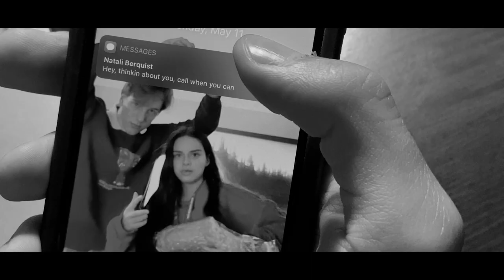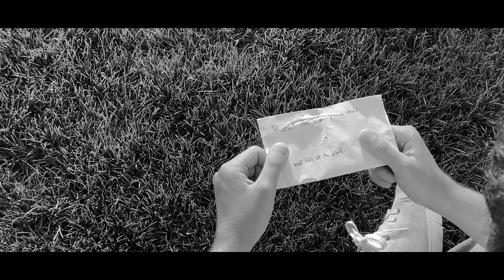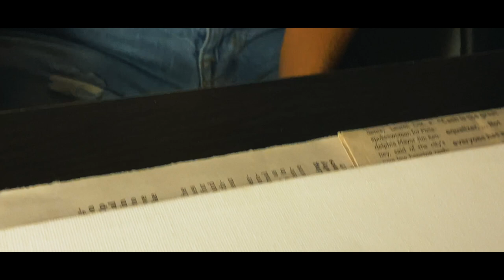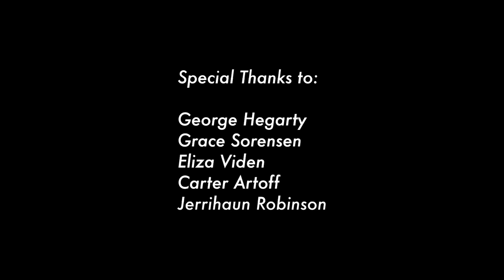All That Jazz | Short Film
A young man struggling with the recent loss of his best friend goes back through their memories together, and tries to find out who he is without that friendship.

A student short film made as an audition piece for the 2020-21 school year at Interlochen Center for the Arts.

Written & Directed by Aiden Davis

Soundtrack:
Thème de Céline - Art Ensemble of Chicago
Autumn Leaves - Chet Baker
In a Sentimental Mood - Duke Ellington & John Coltrane
So What - Miles Davis